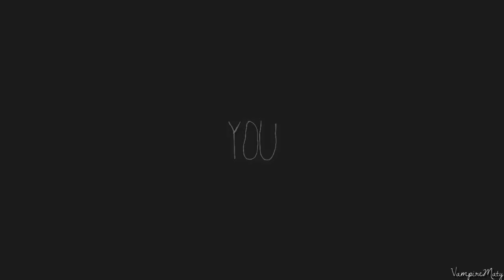You make my ♥ beat FASTER (Special Dedications)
HD will give you a new life experience!

Nina always inspires me, i'm proud of this
and she really makes my heart beat faster, just like all of you girls:

SilverxBeautyVideos
Victoria666100
EnricaTwilighter
CryssTVDfan
PattefronProds
xBrokenMirrors
Katlovestory
GreenePearl
Drankini
HermioneXRonify

I know we all haven't talked in ages, but guys, i can't help it, i love you all and i wanted to make something for you so badly, i don't even know if you like pics videos, but here you are ahaha ♥

Coloring: xSweetTutorialz